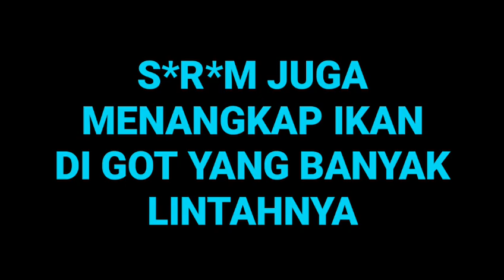S*r*em Menangkap Ikan Di Got Yang Banyak Lintahnya